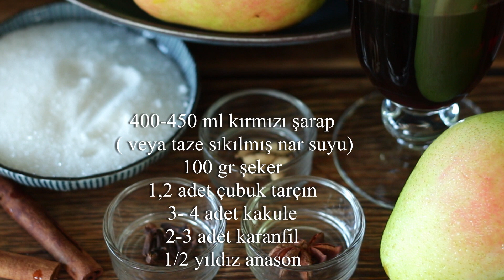🍐 Armutlu Gül TART🌹 Çikolata ve Antep Fıstıklı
Nefis bir tart tarifi. Pratik tart hamuru ve pastacı kreması ile birlikte
Tart Hamuru:
250 gr un
125 gr tereyağ(soğuk)
80 gr soğuk su
60 gr şeker
3 gr tuz

Pastacı Kreması:
170 gr yumurta sarısı
600 ml süt
40 gr un
40 gr mısır nişastası
100 gr şeker
1 çimdik tuz
1 kaşık vanilya özütü

6-10 adet armut
400-450 ml kırmızı şarap(nar suyu yada)
1/2 yıldız anason
2-3 adet karanfil
1-2 adet çubuk tarçın
100 gr şeker
2 adet kakule